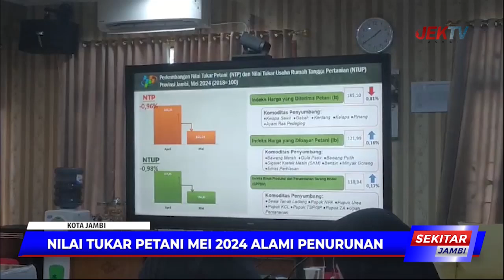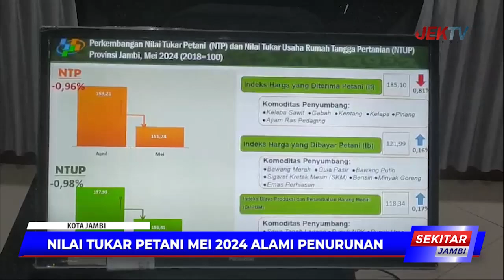NILAI TUKAR PETANI MEI 2024 ALAMI PENURUNAN